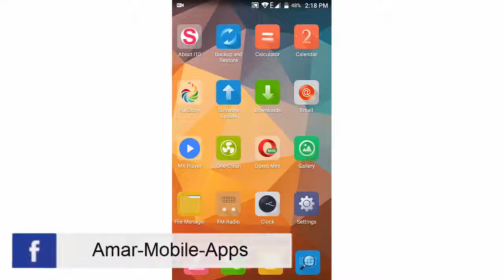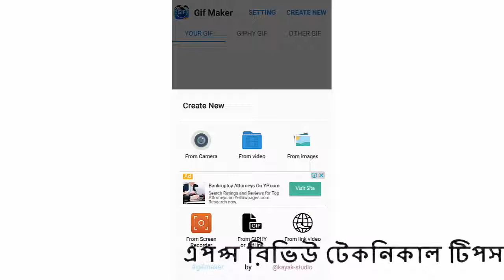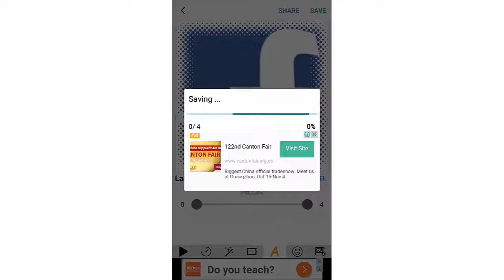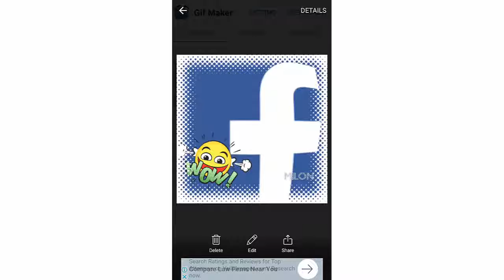Very easy to create GIF Animated Video A Apps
খুব সহজে তৈরি করুন GIF Animated ভিডি একটি Apps এর মাধমে
SHARE করুন Facbook,twitter,whatsapp